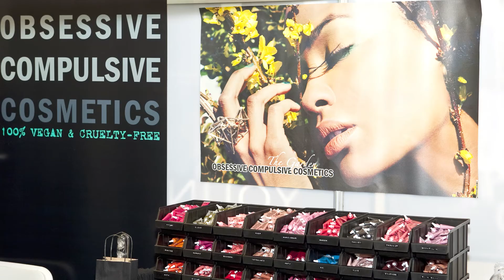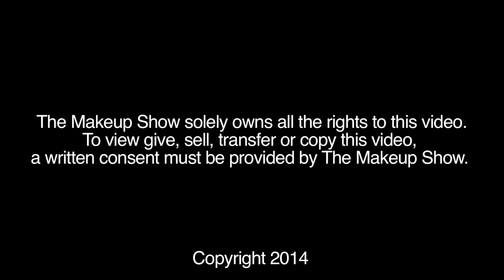James Vincent talks up TMS Dallas with a quick tutorial!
Our very own Director of Education & Artist Relations James Vincent talks about our second The Makeup Show Dallas coming this June 13-14 with an added bonus; a quick 5 minute tutorial on how to create a modern smokey eye look with a metallic lip. Check it out and get your advanced tix to TMSDallas!